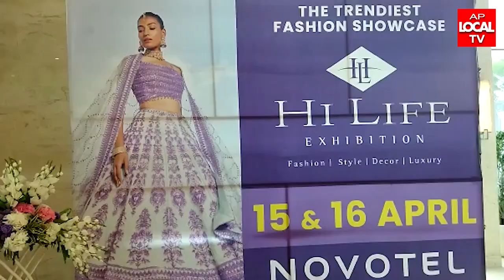విశాఖపట్నం బీచ్ రోడ్డు నొవటెల్ హోటల్ లో " హై లైఫ్ ఎగ్జిబిషన్"